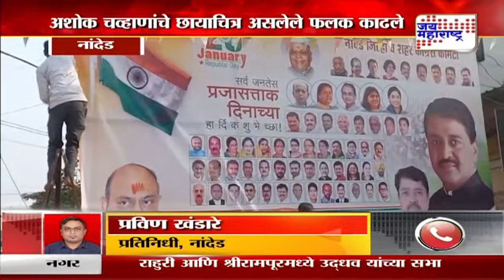Ashok Chavan Resign । चव्हाणांच्या राजीनाम्यानंतर नांदेडमध्ये हालचाली । Marathi News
चव्हाणांच्या राजीनाम्यानंतर नांदेडमध्ये हालचाली
अशोक चव्हाणांचे छायाचित्र असलेले फलक काढले
नांदेड जिल्हा काँग्रेस कार्यालयाबाहेरील फलक काढले